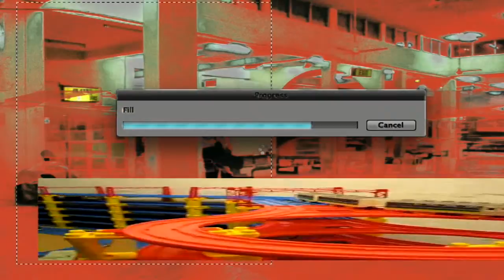"Ran on Time" by Vernon Howl – 5.27.13